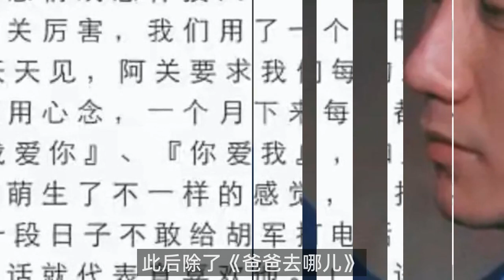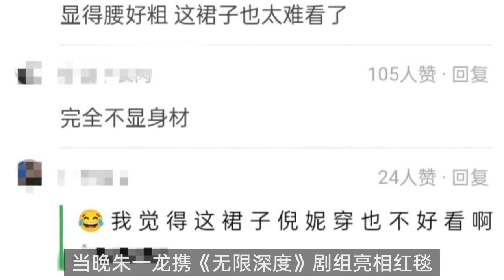关晓彤显肩宽、窦靖童太随意，连倪妮也翻车，难得张子枫红毯被夸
没想到白玉兰奖的热度还没退，第24届上海国际电影节又如约而至。不过，比起颁奖，更爱看帅哥美女争妍斗艳，于是红毯时间一到，便端着饭碗在电脑前候着。没得办法，一票难求的上影节，就算你急得剁手机也只得老巴实看直播。听说网上有一哥们自己抢了七张票，朋友还送了他两张？